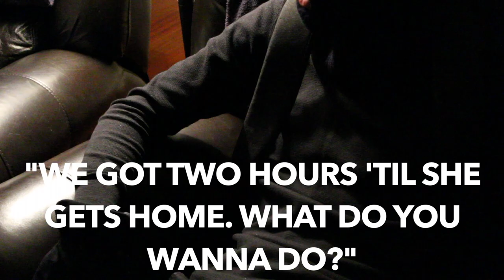The Burglary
Short film of a burglary gone right... then wrong.